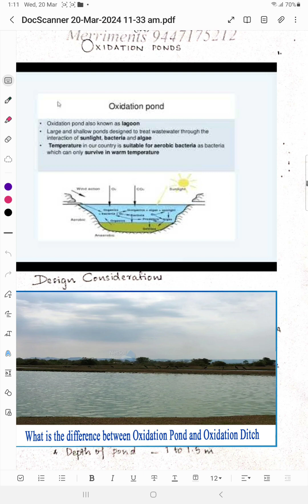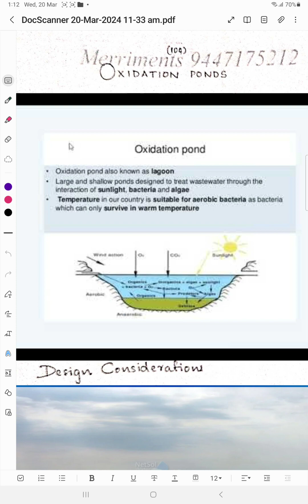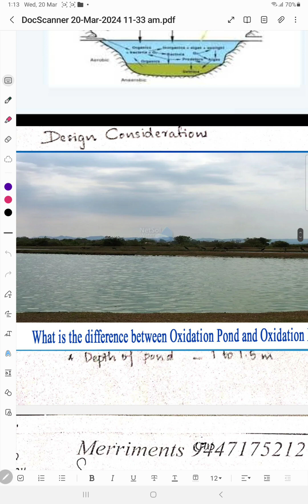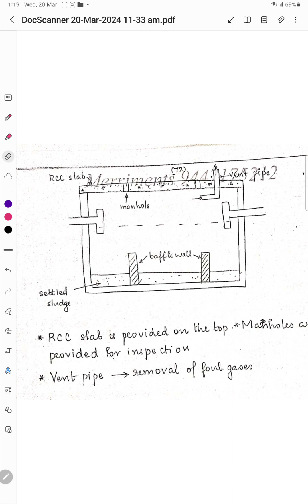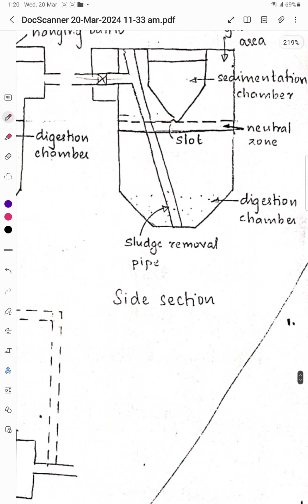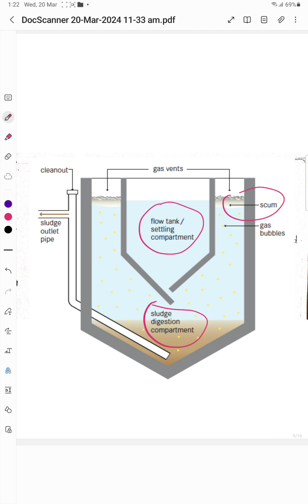environmental engineering public health engineering#module 5#oxidation pond# septic tank#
PUBLIC HEALTH ENGINEERING#environmental engineering diploma btech module4 part1 priliminary treatment# primary treatment # secondary treatment#sewagetreatment waste water#